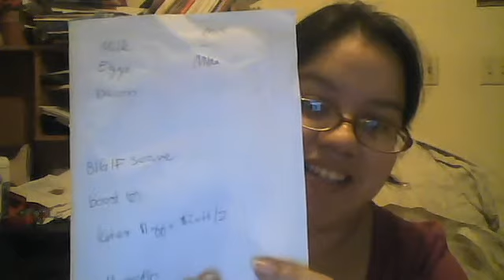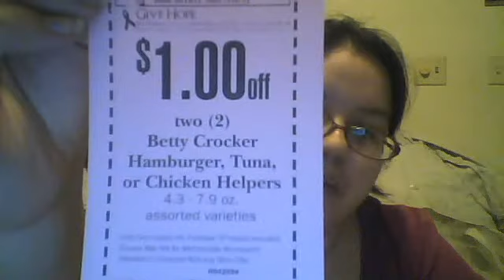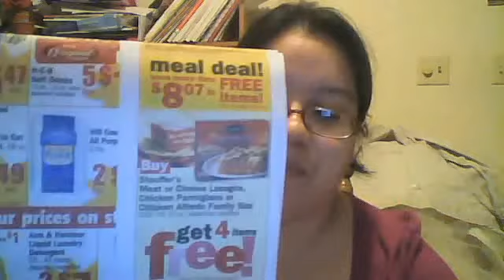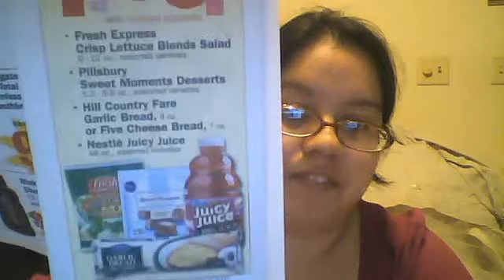Couponing 101 @ H-E-B Part 2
vetsmomrgv's webcam video October 27, 2011 07:33 PM